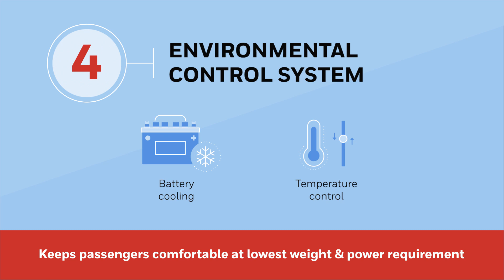4 Systems to Unlock the Potential of UAMs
PARTNER CONTENT: Even though flying taxis are closer than ever to becoming a reality, there are still a few problems to be solved. Managing airspace, certifying pilots, and ensuring safety will be critical questions to answer in the future. Still, with four key systems in place, UAMs have the potential to change the way we travel and commute.